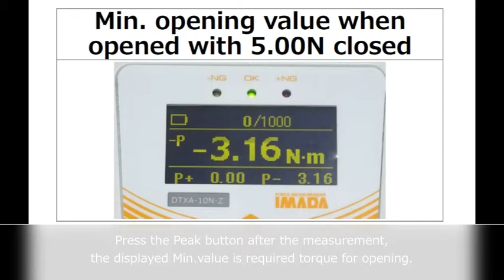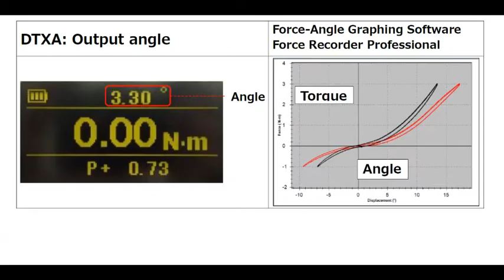Opening torque test of large bottle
This is opening torque test of large bottle from pharmaceutical or food industry  by using TAA series for torque-time or torque-angle analysis. It is for quality control and R&D.

・Dressing Bottle's Cap and Inner Plug Opening Force Test